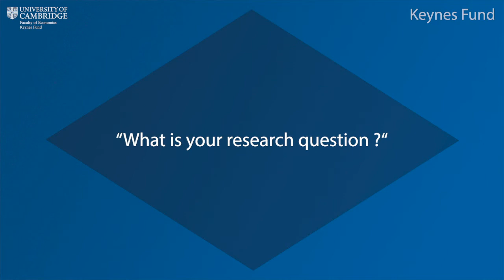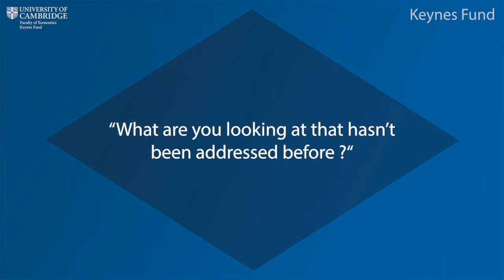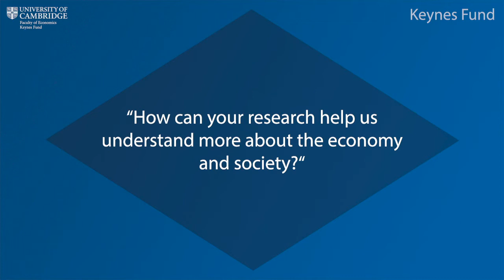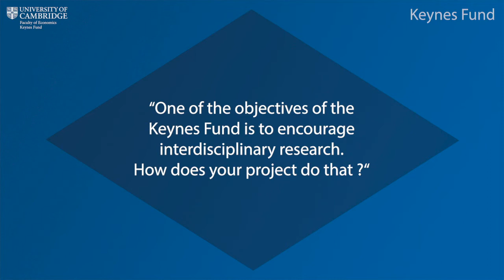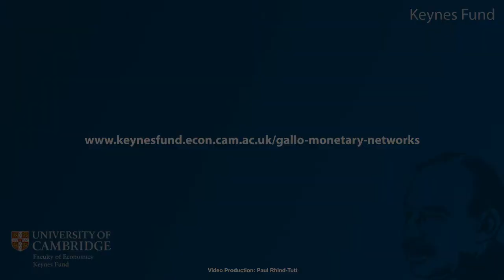Keynes Fund Research: Monetary Networks – Edoardo Gallo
Dr. Edoardo Gallo discusses how money and social networks sustain cooperation in his research project, Monetary Networks, sponsored by the Keynes Fund, Faculty of Economics, University of Cambridge.The project investigates how the monetary system emerges in a society where cooperation is sustained through informal networks and specifically looks at whether a monetary system replaces or enhances the role of informal networks in enabling exchange.